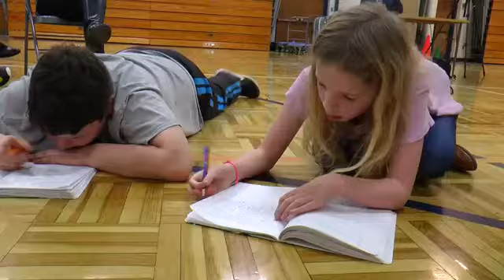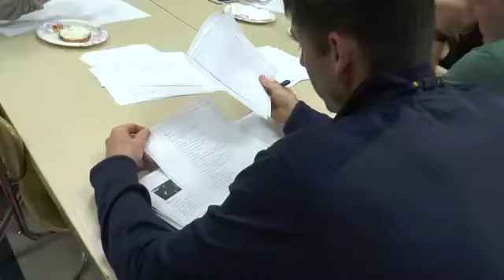Pitt School of Education - Western PA Writing Project Partners with Franklin Regional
The Western Pennsylvania Writing Project (WPWP), a teacher-centered professional development program hosted in the University of Pittsburgh School of Education, has partnered with Franklin Regional School District to help teachers become better writers so they can become better teachers of writing.